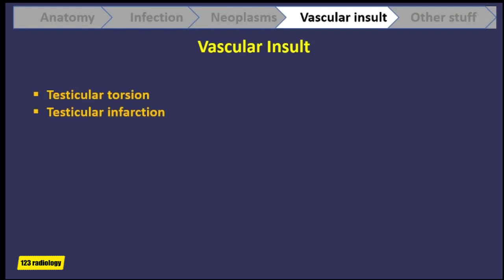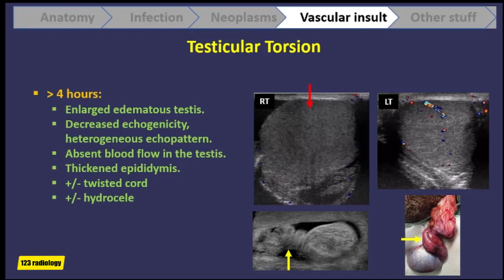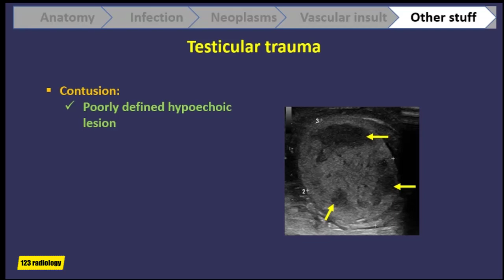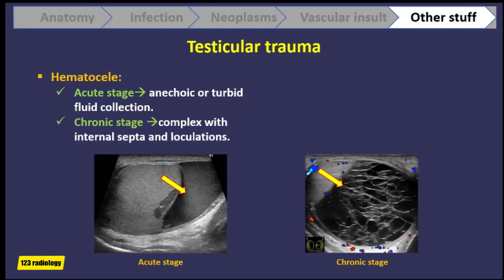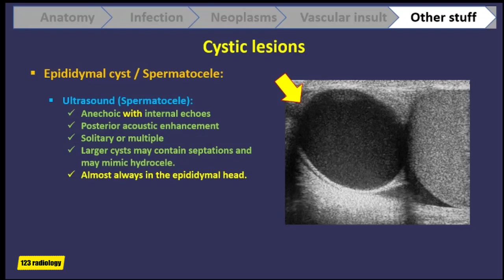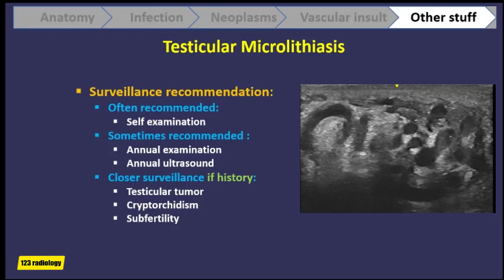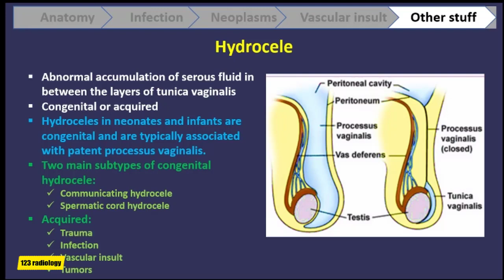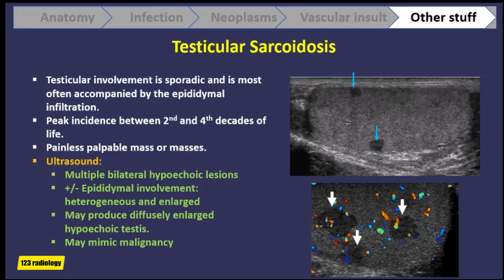Scrotal Ultrasound Everything You Should Know (part 2)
By the end of this lecture you will be able to identify everything about scrotal ultrasound (scrotal sonography).

In this lecture we will discuss anatomy of the scrotum, infections(epididymitis, epididymo-orchitis and orchitis), vascular insults (testicular torsion and infarction), tumors of the testis (germ cell tumors, non germ cell tumors), and other miscellaneous lesions ( testicular trauma, cystic lesions, testicular microlithiasis, varicocele, hydrocele, testicular atrophy and testicular sarcoidosis).

Share with your colleagues.